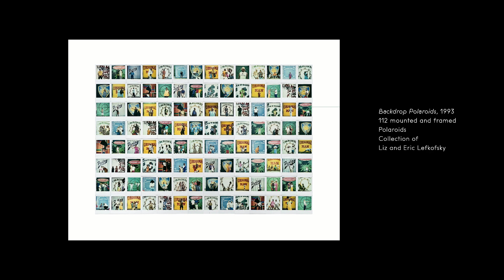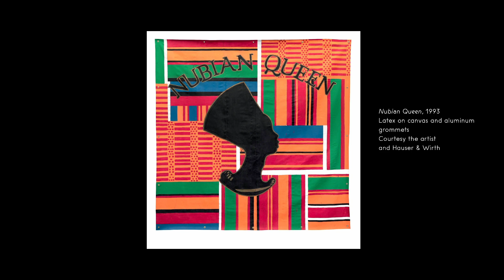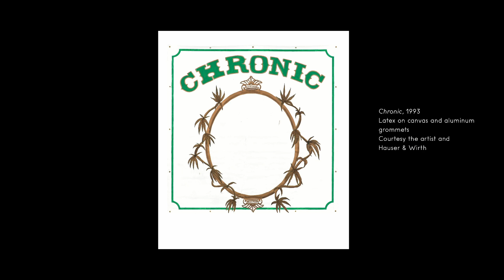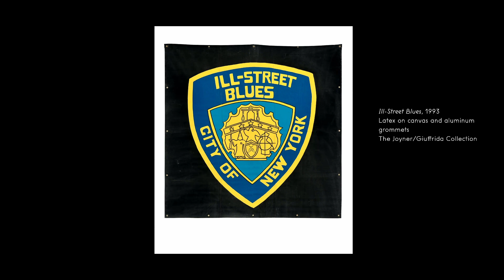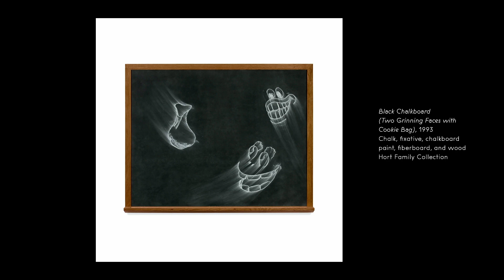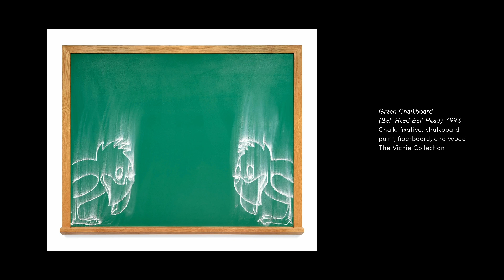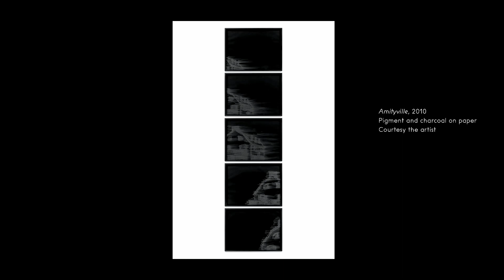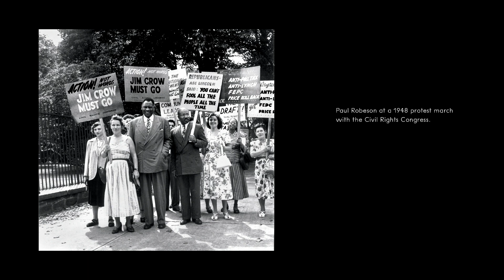Talk: Gary Simmons